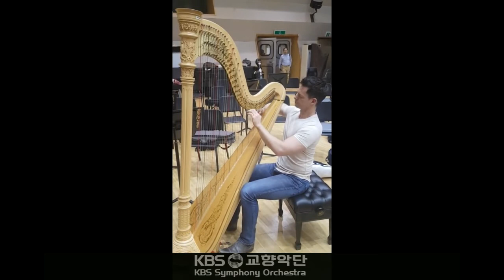Message from Xavier de Maistre, Harpist (KBS교향악단 제717회 정기연주회 리허설 중)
연주곡정보: Xavier de Maistre, Impromptu op.86 by Gabriel Fauré